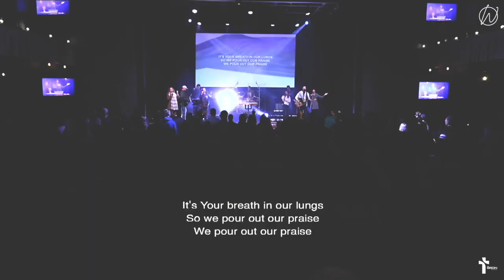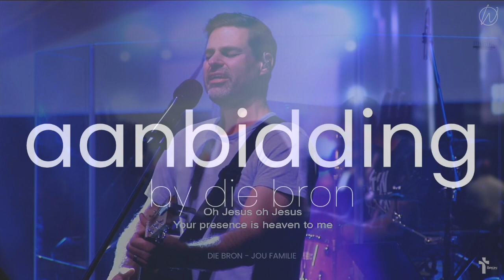Aanbidding by Die Bron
“Ek weet wat Ek vir julle beplan, sê die Here: voorspoed en nie teenspoed nie; Ek wil vir julle 'n toekoms gee, 'n verwagting!”
Jeremia 29:11

Marnus het hierdie week die aanbidding gefokus op God se karakter, dat Hy goed is, dat Hy ons oorwinnaar is, ons voorsiener. Sy planne vir ons is altyd goed en Hy begeer dat ons intimiteit met hom nastreef.

Deel gerus met jou vriende 🙌🏻 🙏🏻

Die Bron
Jou Familie!